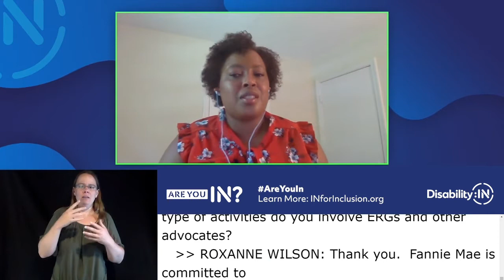ERG Engagement in Supplier Diversity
From Disability:IN's 2020 Annual Conference

Session: Strategies for Engaging ERGs & BRGs in Supplier Diversity
Featuring: Roxanne Wilson, Fannie Mae
Save the date for the 2021 Annual Conference: July 12th – 15th, 2021.

AreYouIN? INforInclusion.org